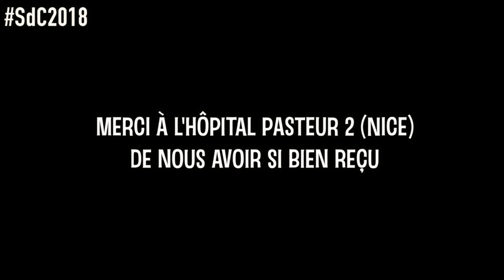Opérer le cerveau (Yves Chau et Jacques Sedat) - Semaine du Cerveau 2018 de Nice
Les Docteurs Yves Chau et Jacques Sedat du service de Neuroimagerie interventionnelle, ont retransmis une opération d'un anévrisme lors de la Semaine du Cerveau 2018 de Nice Côte d'Azur.

Tourné à l'Hôpital Pasteur 2 de Nice.

Et retrouve tous mes contenus, vidéos articles et podcasts sur DROUPIX.COM

Réalisation : Jeannot Seignol & Droupix
Logo : Timothé Cornillaud
Si J'avais Su Prod.